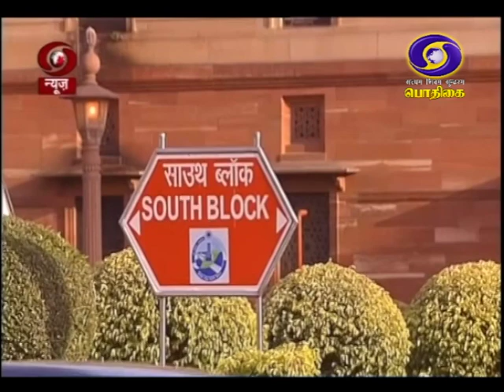விரைவு நீதிமன்றங்கள் நாடு முழுவதும் விரைவில் அமைக்கப்படும்PodhigaiTamilNews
விரைவு நீதிமன்றங்கள் நாடு முழுவதும் விரைவில் அமைக்கப்படும்